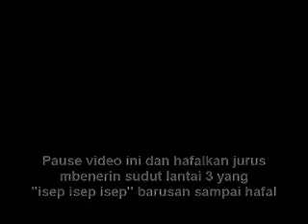Tutorial rubik 3x3 pemula bahasa indonesia sangat mudah bagian 3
Ini adalah tutorial rubik metode Playgroup yang sangat mudah dipelajari oleh pemula dan anak-anak.